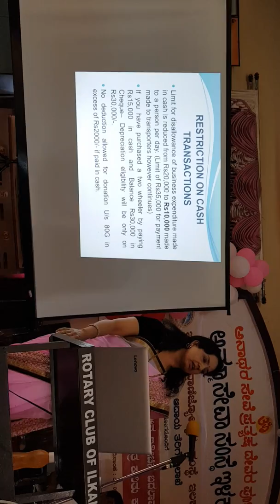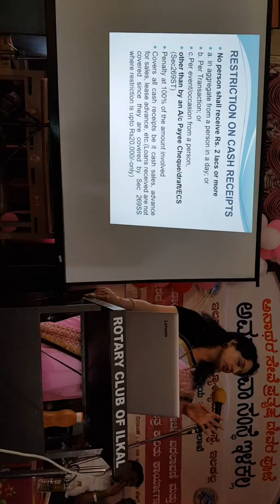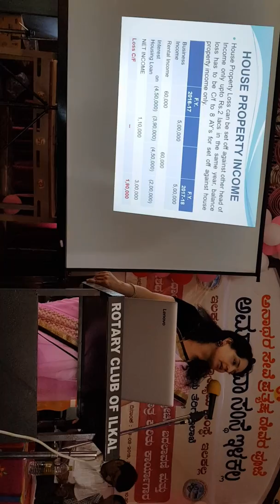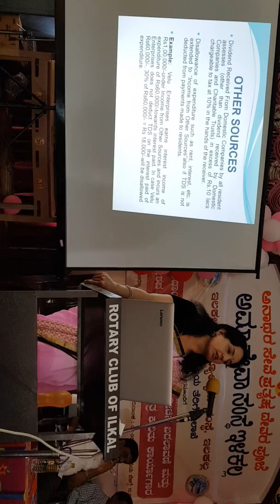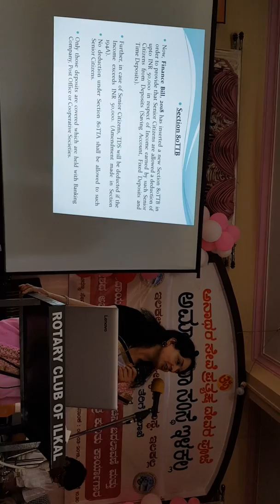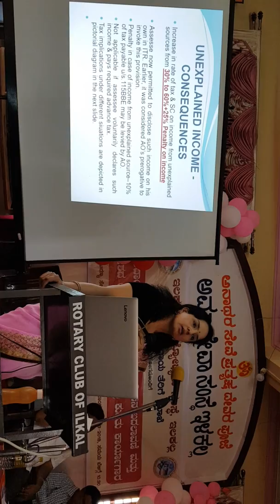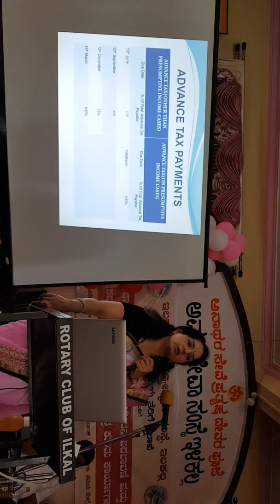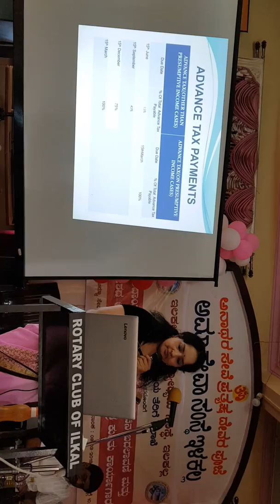VALUABLE INFORMATION ABOUT INCOME TAX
HERE IS THE COMPLETE INFORMATION ABOUT INCOME TAX ESPECIALLY FOR BUSINESSMEN. THIS IS THE EXTRACTS OF MY SPEECH AN INCOME TAX INSPECTOR FOR BUSINESSMEN. IT COVERS DETAILS OF LATEST AMENDMENTS IN INCOMETAX, WHAT ARE THE DEDUCTIONS AVAILABLE FORBUSINESS INCOME, HOUSE PROPERTY, CAPITAL GAINS AND WHAT ARE THE BOOKS THE BUSINESSMEN HAVE TO MAINTAIN, WHEN TO FILE INCOME TAX RETURN, WHEN TO FILE ADVANCE TAX, IMPLICATIONS OF NOT FILING RETURN OF INCOME, WHY SHOULD ONE OBTAIN PAN NO. ETC. THE VIDEO IS IN KANNADA LANGUAGE FOR BETTER UNDERSTANDING FOR THE PEOPLE OF KARNATAKA